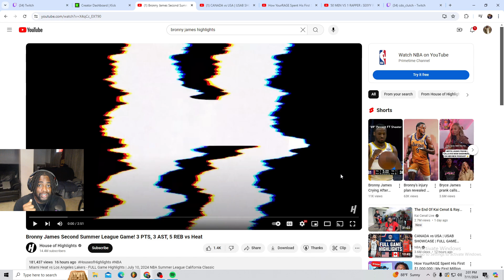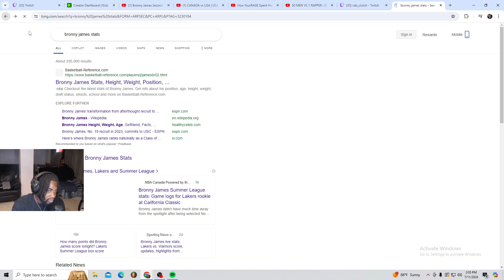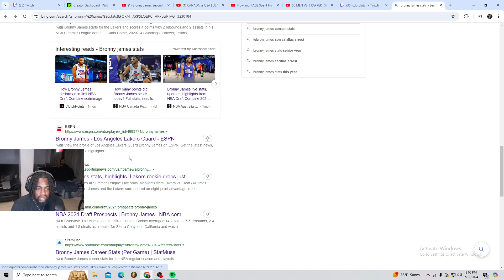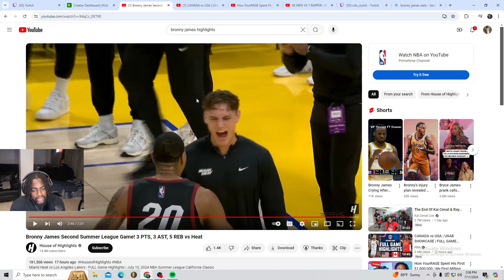OKAY BRONNY GOT DEFENSE THO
Kick: ImQXB